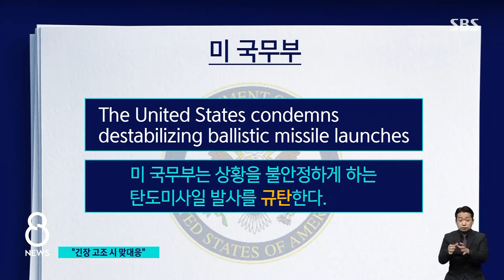바이든 "북, 긴장 고조시 맞대응…최상위 외교 대상" / SBS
미국 바이든 대통령이 취임 이후 첫 기자회견에서 북한의 탄도미사일 발사에 대해서 강한 경고 메시지를 내놨습니다. 유엔 안보리 결의를 위반한 거라며 북한이 앞으로 긴장감을 계속 높일 경우에는 대응 조치에 나설 거라고 했습니다. 트럼프 대통령 때와는 확연히 달라진 목소리입니다.
워싱턴 김윤수 특파원입니다.